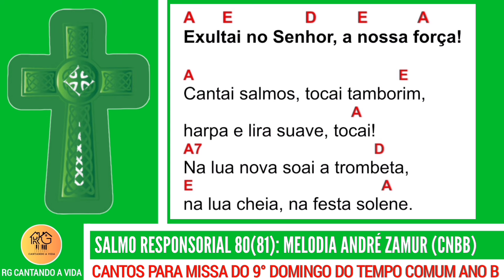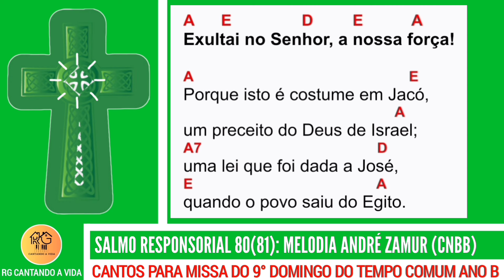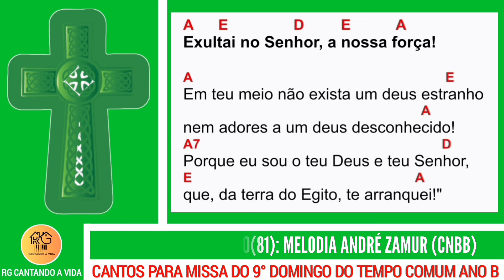SALMO 80(81): EXULTAI NO SENHOR A NOSSA FORÇA - 9° Domingo do Tempo Comum Ano B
BEM-VINDO(A) !!!